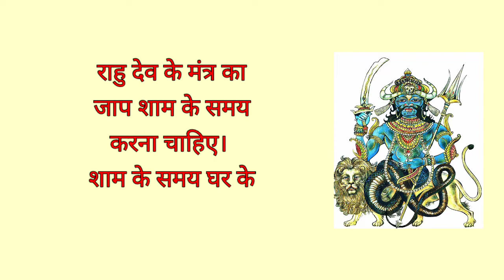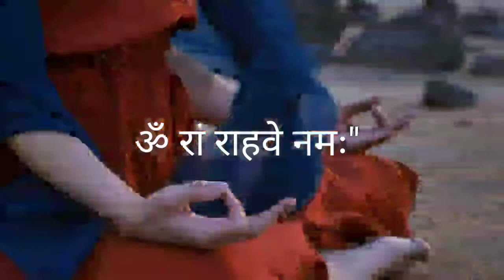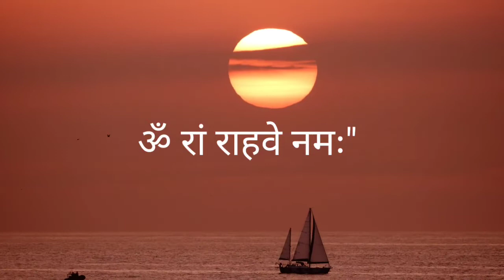Rahu ke upaay। rahu ketu ka mantra। rahu ko shant karne ke upay in hindi। rahu ki mahadasha ke upaay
Rahu ke upaay। rahu ketu ka mantra। rahu ko shant karne ke upay in hindi। rahu ki mahadasha ko shant karne ke upaay।
8th house rahu ke upay,
rahu kharab hone ke upay,
rahu mahadasha ke upay in hindi,
rahu ki antardasha ke upay in hindi,
7th house rahu ke upay,
rahu 11th house ke upay,
hs rawat rahu ke upay,
rahu ke saral upay in hindi,
rahu ke upay pradeep mishra ji,
rahu ji ke upay,
jiska rahu kharab ho,
rahu ke upay kaise karen,
rahu ke upay kaalchakra,
rahu ka upay kya hai,
rahu ketu ke upay,
rahu ki mahadasha ke upay,
rahu strong karne ke upay,
rahu ki dasha ke upay,
kharab rahu ke upay,
rahu ki antardasha ke upay,
rahu ketu ke upay pradeep mishra,
rahu ke liye upay,
rahu ke liye upay pradeep mishra,
rahu ketu ke upay lal kitab,
rahu ketu ke liye upay,
rahu ke upay shadi ke liye,
laung se rahu ke upay,
rahu ke liye nariyal ke upay,
lagan mein rahu ke upay,
rahu ke upay mantra,
rahu ka maha upay,
rahu ke upay pradeep mishra,
rahu ki mahadasha upay,
rahu ke upay brij mohan suri,
rahu ketu ke maha upay,
rahu se bachne ke upay mesh rashi,
rahu majboot karne ke upay,
rahu ki mahadasha ke upay pradeep mishra,
rahu ketu mangal ke upay,
rahu ke upay narmdeshwar shastri,
rahu ki nariyal upay,
rahu neech ke upay,
nariyal se rahu ke upay,
rahu dosh nivaran ke upay,
namak se rahu ke upay,
rahu ke lakshan or upay,
rahu or ketu ke upay,
shani or rahu ke upay,
mangal or rahu ke upay,
rahu ke upay professor dharmendra sharma,
rahu ketu ke upay pandit pradeep mishra,
rahu ke upay suresh pandey,
rahu ke upay shunya prabhu,
rahu ke upay by pawan sinha in hindi,
rahu ketu ke upay shailendra pandey,
pancham rahu ke upay,
pidit rahu ke upay,
rahu ki mahadasha ke upay shailendra pandey,
rahu ke upay rupen r shah,
rahu ke upay rahu ke upay,
rahu rekha ke upay,
mesh rashi rahu ke upay,
tula rashi rahu ke upay,
acharya ranjana rahu ke upay,
rahu ke upay sakshi thakur,
rahu ke upay subhash sharma,
rahu ke upay shorts,
rahu ke saral upay,
rahu ke shanti upay,
rahu ke tantrik upay,
rahu thik karne ke upay,
rahu ke vastu upay,
rahu theek karne ke upay,
rahu ke upay yogesh sharma,
rahu shani yuti ke upay,
rahu best upay,
rahu ketu ke upay 2022,
rahu in 2nd house upay,
3 rahu,
third house rahu,
3rd house rahu,
4 rahu,
rahu 4th house remedies,
rahu fifth house,
5th house rahu remedies,
rahu mahadasha remedy,
how to strengthen rahu in horoscope,
rahu 6th house remedies,
rahu 7 ke upay,
rahu 8 ke upay
राहु देव का अचुक मंत्र 108 बार।। सभी समस्याओं से छुटकारा पाने का आसान तरीका।
इस video में हम राहु देव के शक्तिशाली मंत्र का 108 बार जाप दे रहे हैं। नियमित इसका जाप करें।  इस मंत्र का जाप शाम के समय करें। राहु को शांत करने का ये अचुक मंत्र है।

राहु का मंत्र
rahu ka mantra
rahu ko kaise shant kare
rahu ke mantra
राहु के उपाय
rahu ke upay
rahu ko dur karne ke upay
mantra
Taurus feb2023